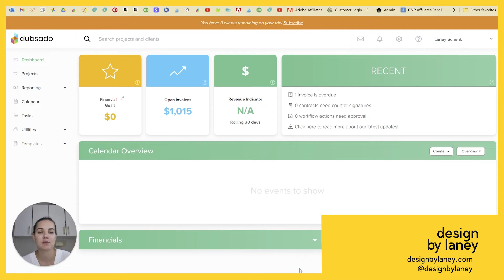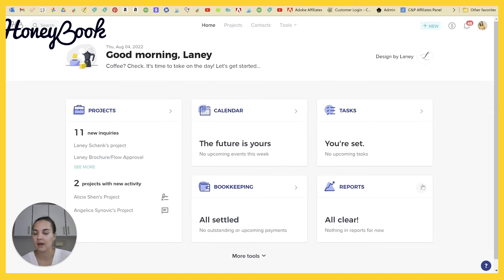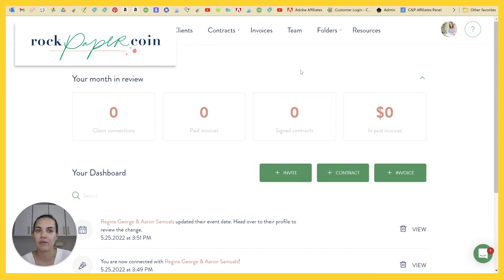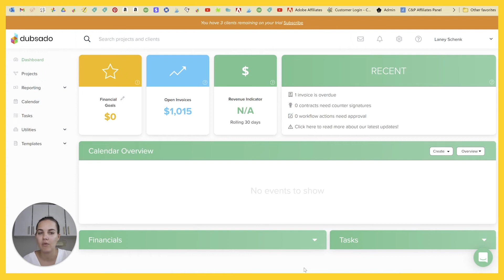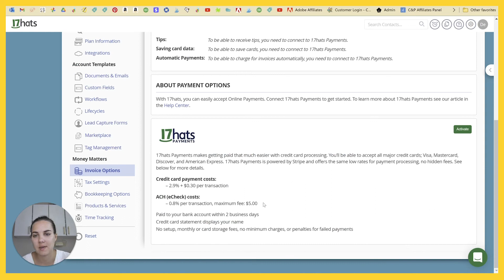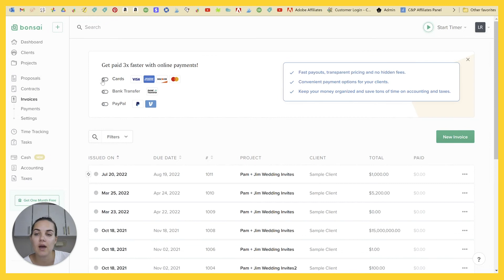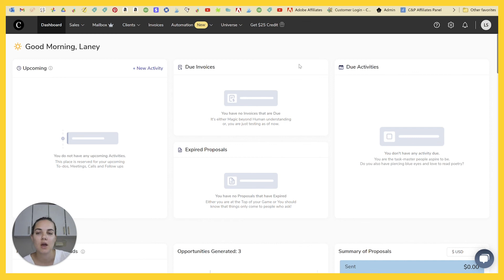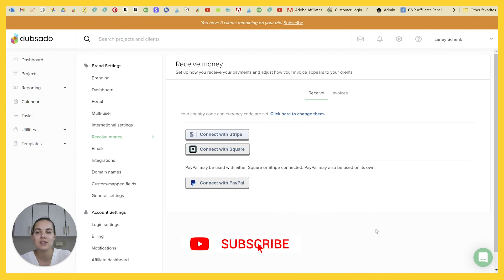Dubsado Alternatives | CRMs for Small Businesses 2022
Dubsado Alternatives: In this video I will talk about why you might choose not to use Dubsado as your client management system and some alternative options for you.

Rock Paper Coin Discount:
Free sign-up to check it out; no CC is needed  + ONE YEAR FREE

FREE Facebook Community for Stationery Designers!